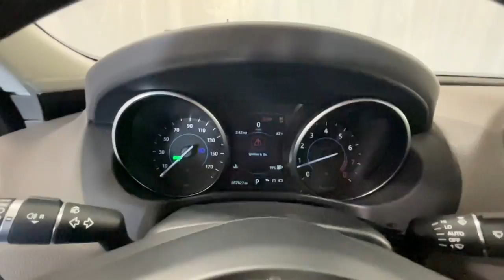2017 Jaguar XE Lee's Summit, Blue Springs, Kansas City, Overland Park, Independence KB48512D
Caesium Blue Metallic Used 2017 Jaguar XE available in 9505 East State Route 3, Raytown, Missouri at Dick Smith Ford Greenway. Servicing the Lee's Summit, Blue Springs, Kansas City, Overland Park, Independence, MO area.
2017 Jaguar XE 35t Premium - Stock#: KB48512D - VIN#: SAJAJ4BV0HA971668

9505 East State Route 350

20/29 City/Highway MPG BACKUP CAMERA BLUETOOTH HANDS-FREE ALLOY WHEELS CLEAN CARFAX KEYLESS ENTRY ALL WHEEL DRIVE VIDEO WALKAROUND WELL MAINTAINED SUPER CLEAN CAR GURUS TOP-RATED DEALER 2022 XE 35t Premium AWD Auto-dimming Rear-View mirror Exterior Parking Camera Rear Front dual zone A/C Power moonroof Power windows Radio: Meridian 380W Sound System w/11 Speakers Rain sensing wipers Remote keyless entry Wheels: 18 Templar 5 Twin-Spoke Alloy.** Contactless Purchase** ** Free Home Drop-off ** ** Free Demonstration Drive at Home ** ** Private Dealership Appointments ** ** Virtual Appointments **  ** Custom Online Financing **. Dick Smith Ford has been serving the Kansas City area longer than any other Ford dealer.